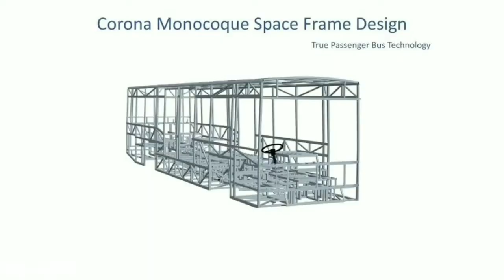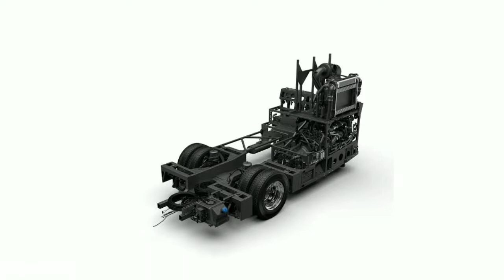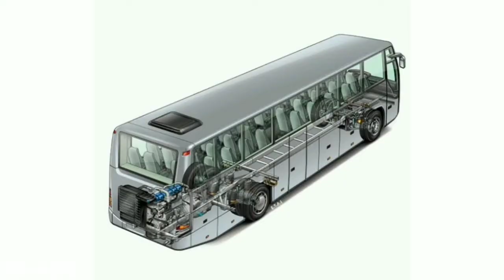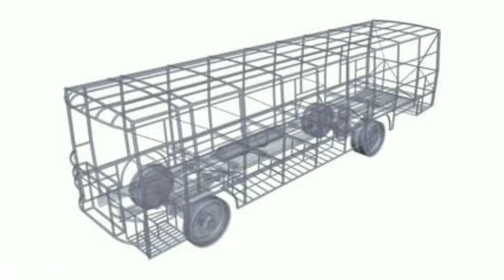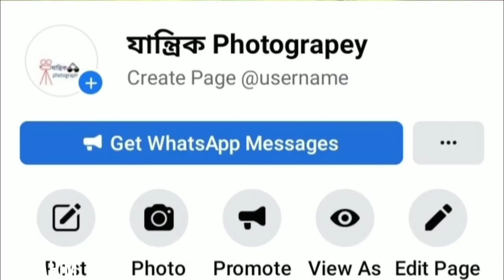Monocoque chassis কী Bus এ MonocoqueChassis ব্যবহার করার কারন কী?